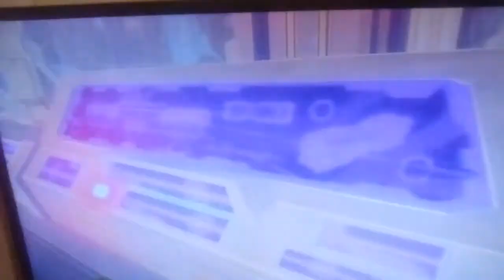Transformers earth wars the movie battle gets Intense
Part 2 of the battle for earth